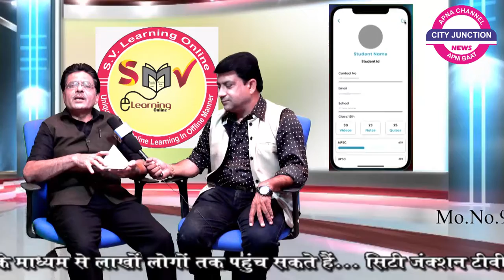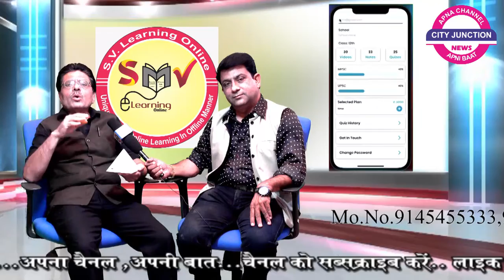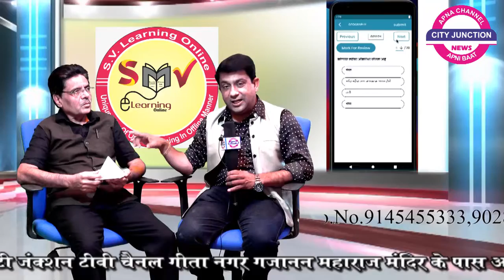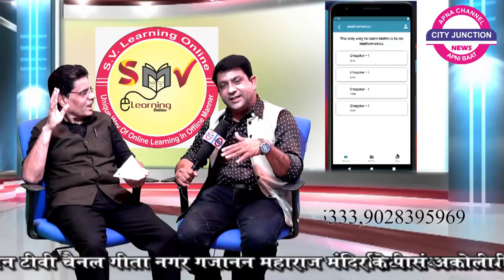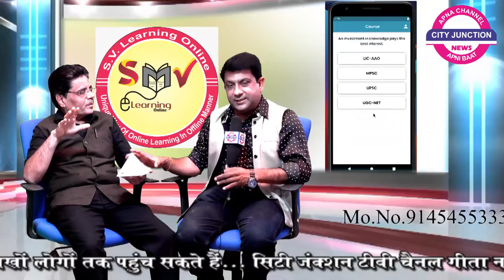City Junction Special.. एजुकेशन की दुनिया में तहलका, ना देखा, ना सुना ! अलादीन के चिराग से कम नहीं..